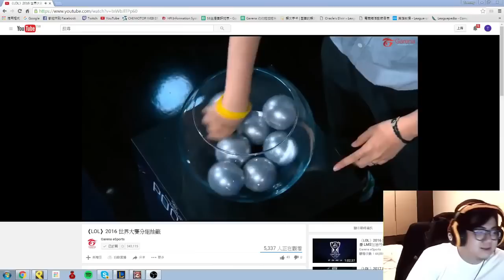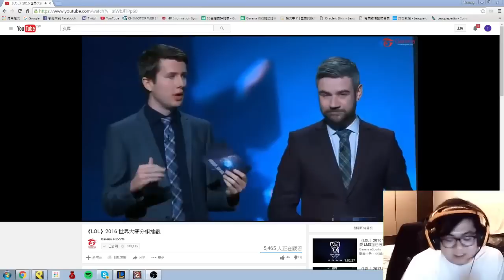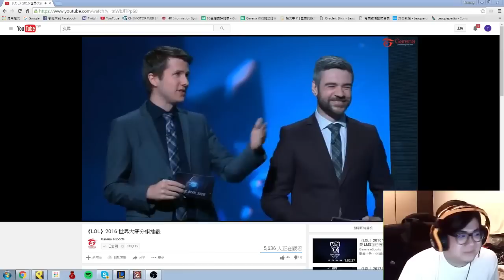【Tommy】小組抽籤 Pool 2 - 閃電狼一個撞SKT ahq與EDG的宿命對決 2016/09/11